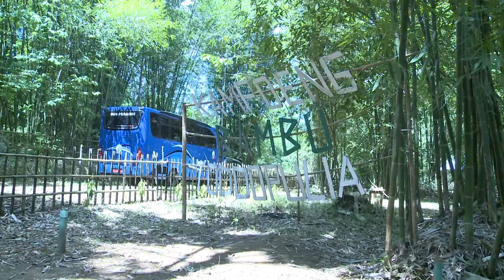Kunjungan Literasi Di Kampung Bambu